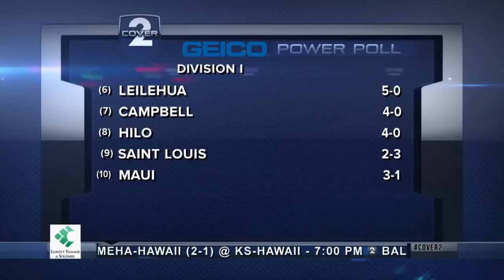Cover 2 S02E03, Segment 1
A quick rundown of the Power Poll rankings for Division I and Division II teams.
Cover 2 analyst and former Punahou running backs coach Brian Teo talks about (5*)Kapaa busting into the five-spot in the Division II rankings.
Nate Ilaoa and Leonard Peters of OC Sports weigh in on the Marquee matchup: (2)Mililani vs. (7)Campbell.